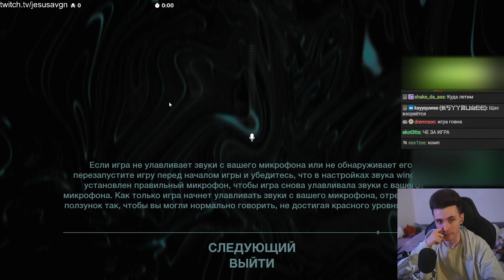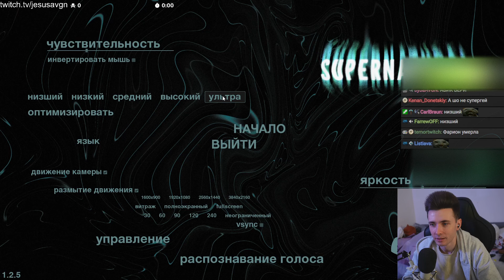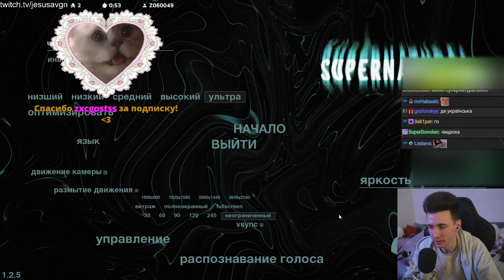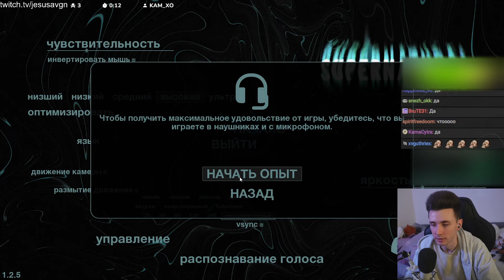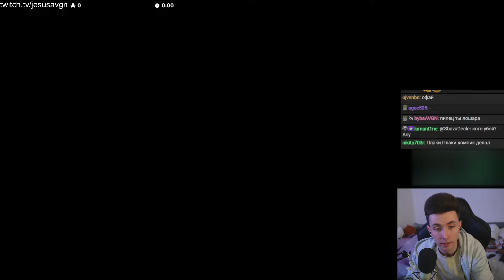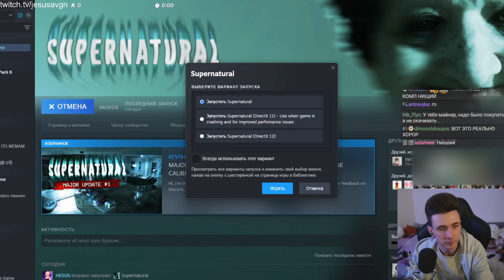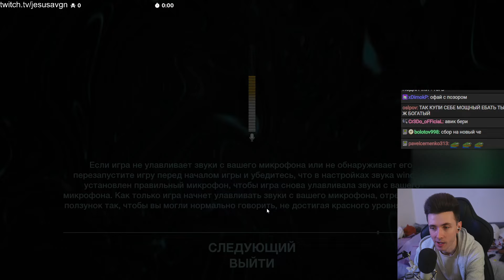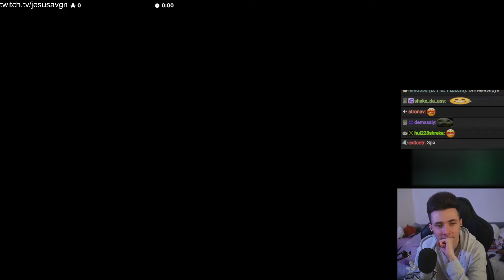КАК ХЕСУС "ПОИГРАЛ" В SUPERNATURAL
Привет Всем!